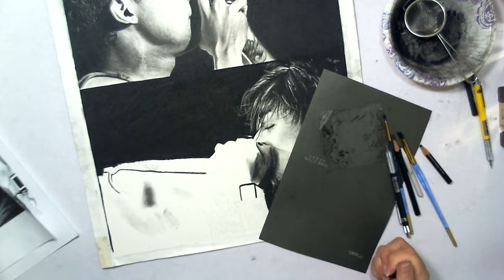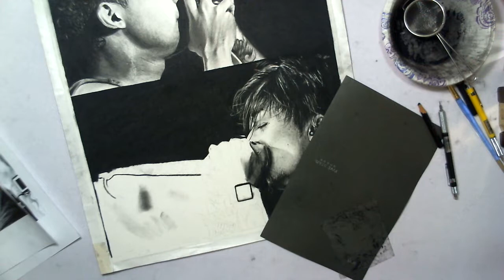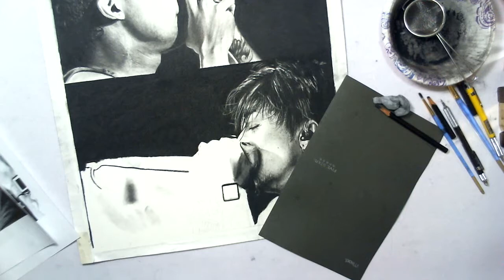Charcoal Drawing - Attitude Not Style Wip 2.d